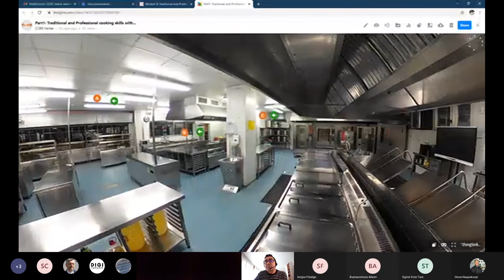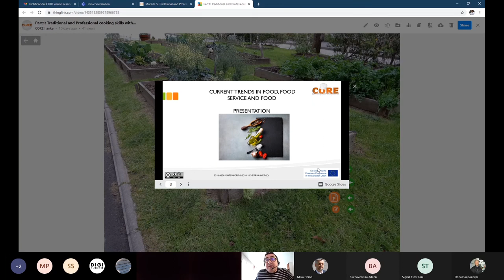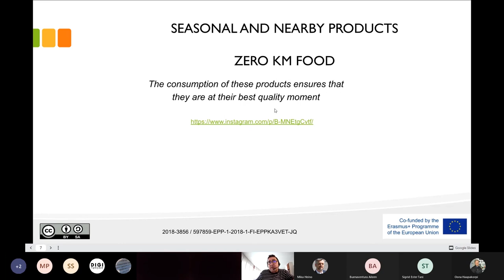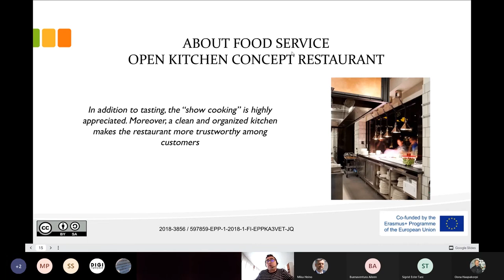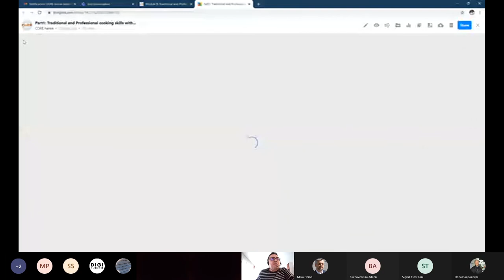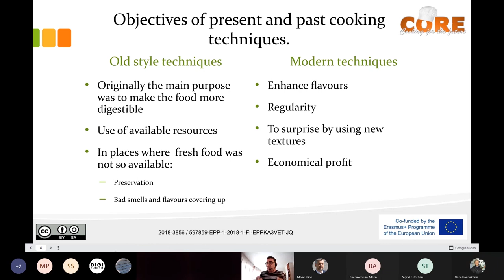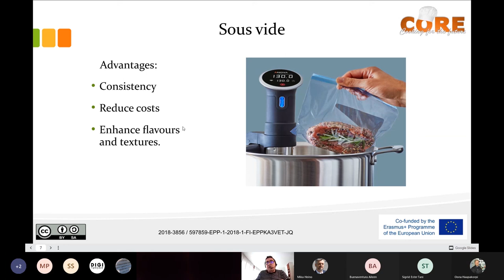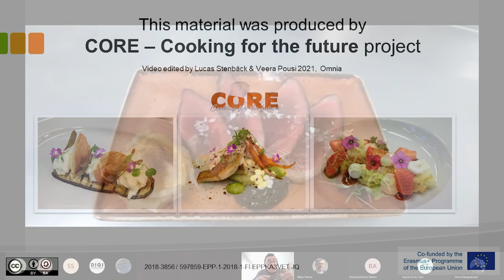CORE online session 5 Traditional and professional cooking skills with modern technologies 3 - 2021